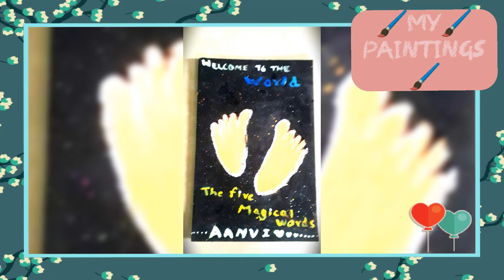my lovely painting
keep following for more collection